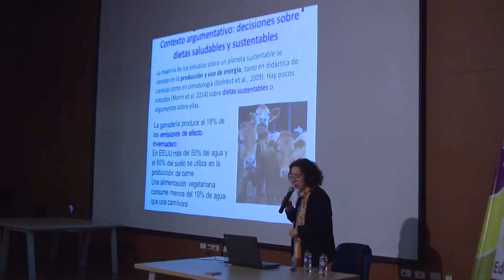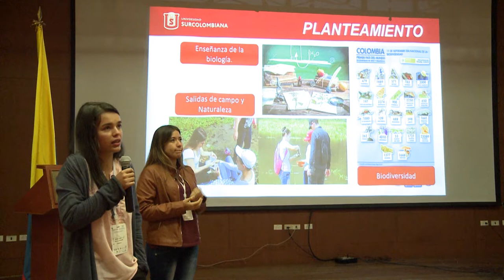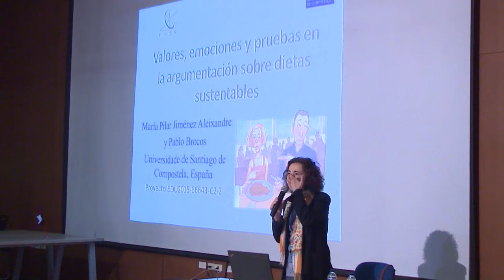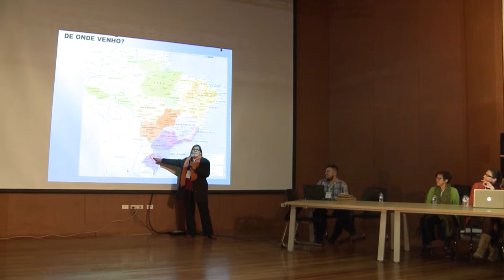Historias con Futuro - Congreso nacional de investigación en enseñanza de la biología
Historias con Futuro

Congreso nacional de investigación en enseñanza de la biología

El 9º encuentro de experiencias en enseñanza de la biología y 4º congreso en enseñanza de la biología tuvo como propósitos centrales discutir y plantear alternativas ante la situación actual de los posacuerdos de paz en Colombia. En este capítulo, veremos de qué manera responder desde la enseñanza de la biología a la coyuntura de paz y la educación ambiental y cómo abordar problemas socioambientales relevantes de nuestro país.